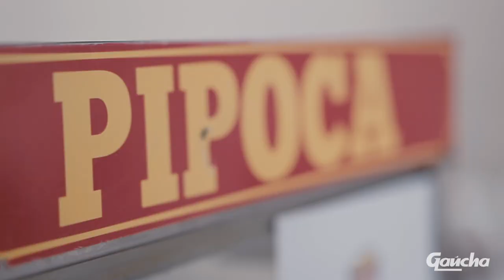Evento Dia Das Crianças Gaucha Megastore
Um dia repleto de diversão e muito amor!
Aperta o play e confira um pouquinho como foi o Dia das Crianças da Gaúcha Megastore ! ❤️
Até o dia 11 de Outubro a @gauchamegastore está arrecadando doações de roupas em bom estado para doar para as crianças da ala de oncopediatria da UOPECCAN. Ajudando, você ganha 10% a mais na seção infantil. Embarque nessa causa... Doar, é um ato de amor! 🤲❤️